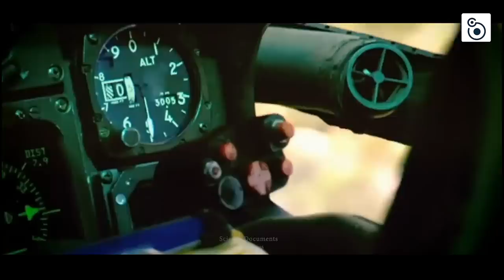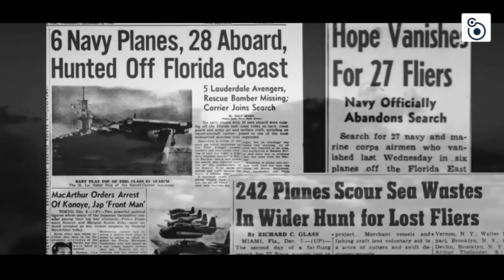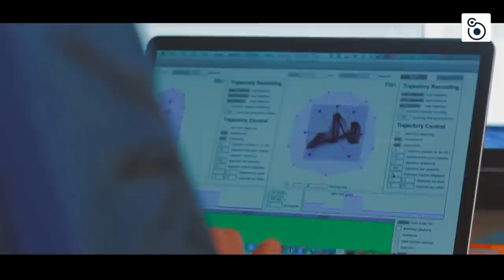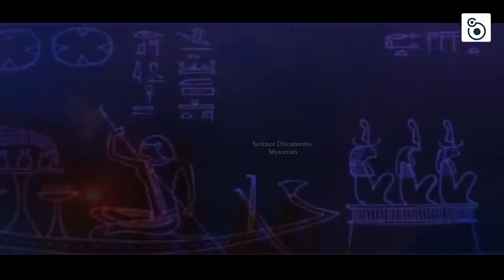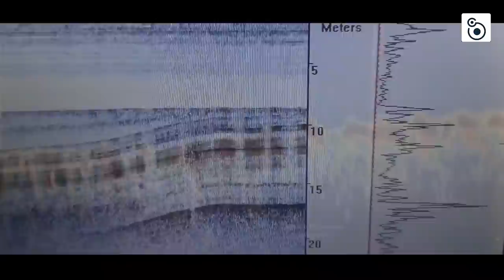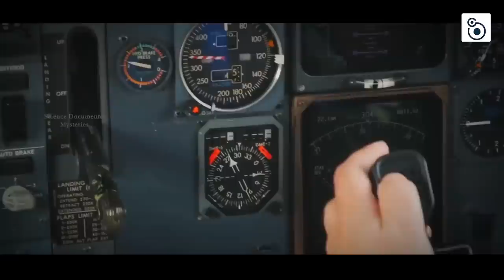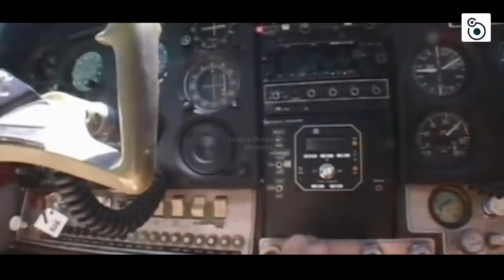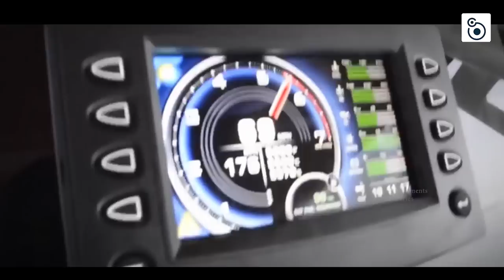The Bermuda Triangle Mystery | What is the Secret? | Full Documentary in हिंदी